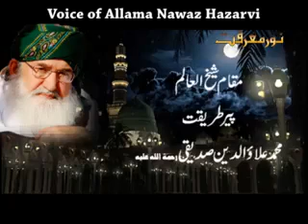Hazoor Khawaja Pir Mohammad Alaudin Siddique Naqshbandi(AR) Maqbool e Bargha e Siddique Akbar(RA)